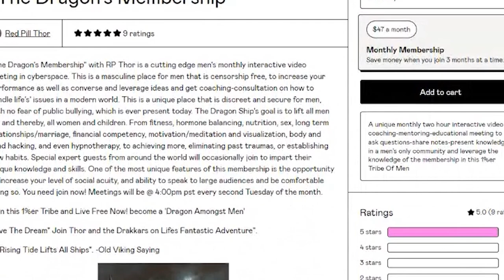Take out the Trash for Unlimited BJ's :) well maybe....?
Do What for HOt $3X! ? Maybe not so much...

Watch this Clip from the previous episode of the DragonShip "PooN For Dishes" The things women say they have men do to pay for the bedroom fun... So Enjoyable